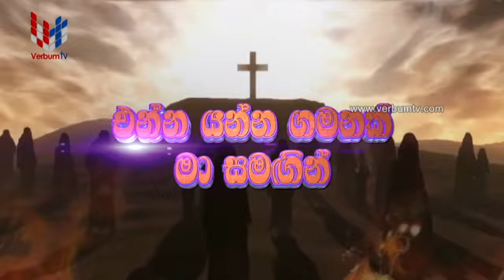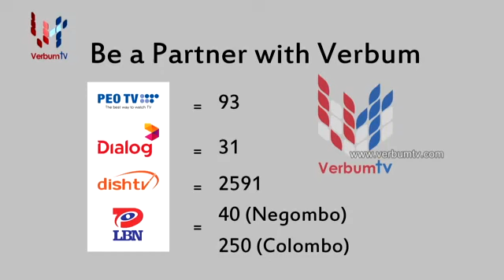ENNA YANNA GAMANAK MA SAMAGIN - 02 04 2020